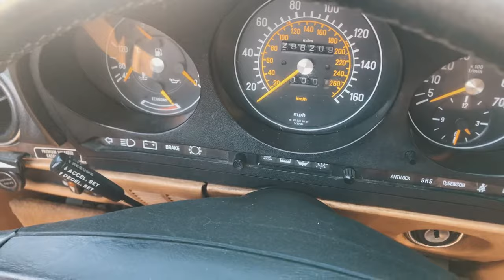(4/4) BMW 635CSi Unfall mit LKW in den USA │OldtimerZentrum Berlin #5